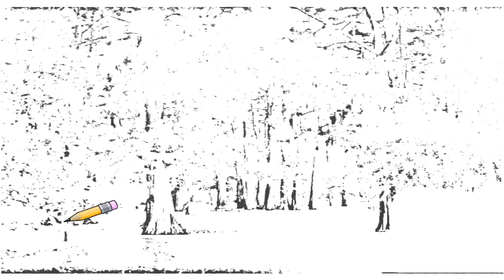Auto Draw 2: Bald Cypress Trees At Sunset, Louisiana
Bald Cypress Trees at Sunset, Louisiana cypress pictures louisiana tree photos lake sunset swamp wallpapers state trees jpg bald bayou photo images nature taxodium sunrise national usa wetlands martin image wallpaper moss gallery reelfoot tours spanish states wildlife atchafalaya distichum stock island eagle point art garden quality natural water pond park travel silhouetted wallcoo tennessee texas orleans forest refuge only cat landscape oak usla lockwood maple facts best photography great gov florida basin south city asp were largest red hawaii along sun baldcypress southern autodraw 2 screensaver drawing wall paper background